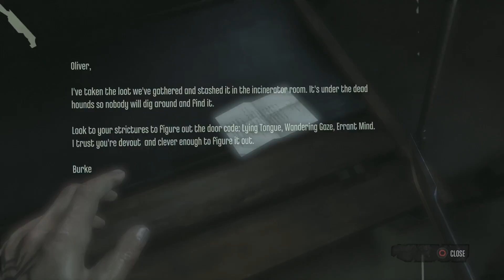Plague assassination #5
We make our way to the Abby not only to find and release Overseer Martin But to take down High overseer Campbell. We explore and safe a good man from being Betrayed by the same people for not Being succumbed to corruption.